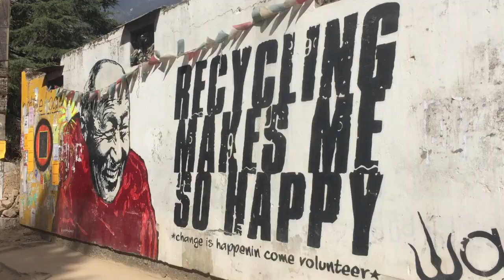Day 11 of Southeast Asia Trip - Reflections on India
This video is about my reflections on North India from the 11 days spent there.